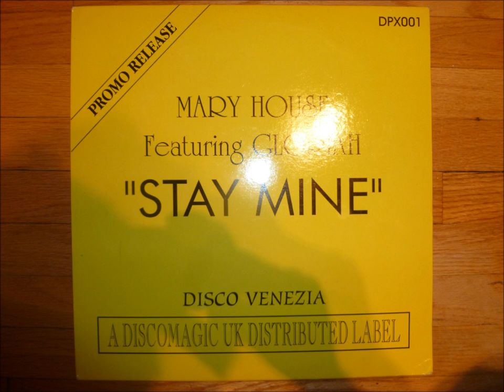Mary House featuring Gloriah - Stay Mine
"Piano Mix"

Disco Magic UK records
Italy / United Kingdom